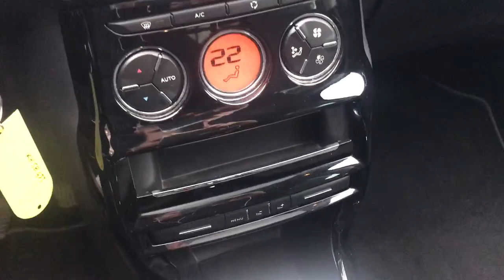CITROEN C3 EXCLUSIVE 1.2 BENZINA 60KW 82HP OK NEOPATENTATI 2017 KM58K USATA IN VENDITA A BRESCIA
CITROEN C3 1.2 BENZINA
VERSIONE EXCLUSIVE
OK NEOPATENTATI
IMMATRICOLATA 01/2017
SOLO KM.58.000
FULL OPTIONAL
NAVIGATORE
APPLE CAR PLAY
GARANZIA